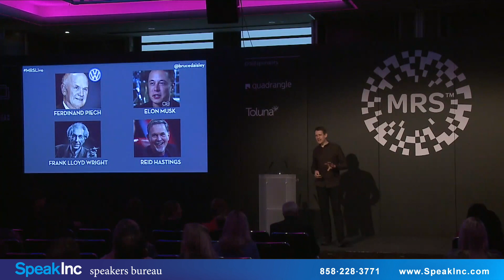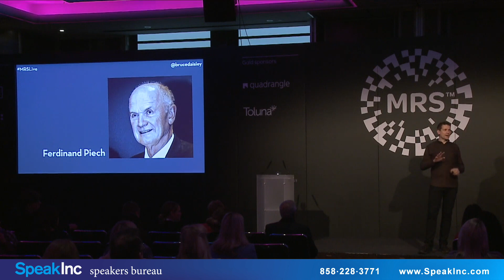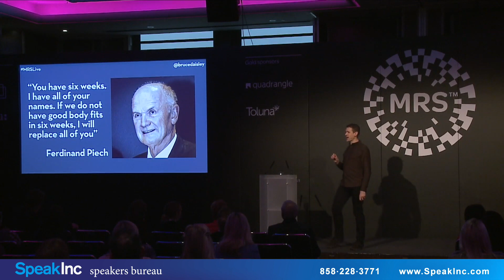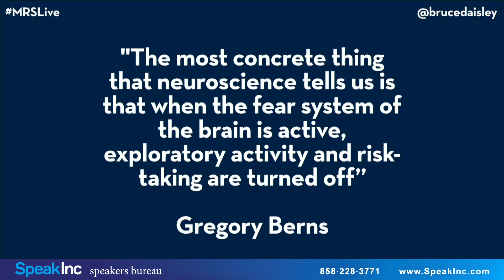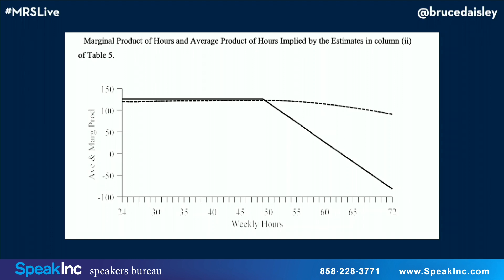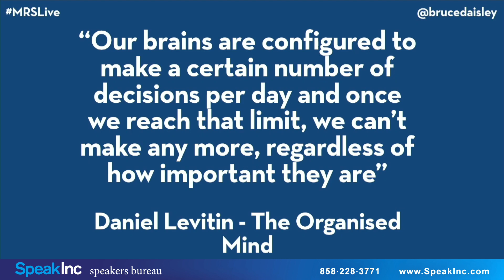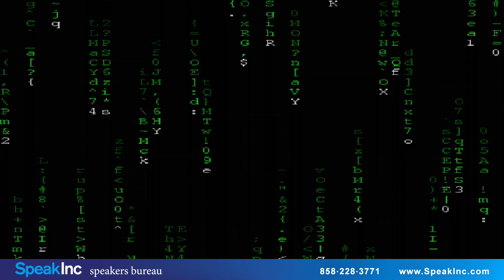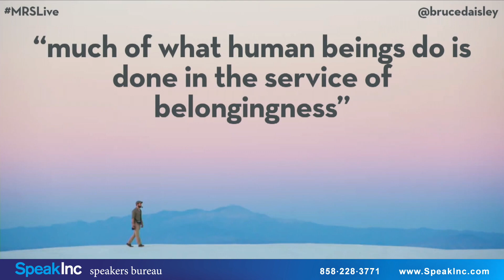Keynote Speaker: Bruce Daisley • Presented by SpeakInc • Idiot Bosses and a Happier Work Place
Vice President for Europe, Twitter & Best Selling Author.  Bruce Daisley is the EMEA Vice President of Twitter and best-selling author of The Joy of Work. He joined the company in 2012 having previously run YouTube UK at Google. He has also worked at Emap/Bauer and Capital Radio.

Bruce runs the Apple #1 Business Chart topping podcast Eat Sleep Work Repeat on work culture. Bruce's book The Joy of Work has been a smash hit, it was the Sunday Times number 1 business bestseller in spring 2019, the Financial Times made it Book of the Month.

Bruce is an acclaimed speaker at some of Europe's biggest events. Keynoting major conferences on technology, business and strategy. He's also been invited into give talks to organizations ranging from charities, corporations, the Special Forces and government intelligence agencies.

Book Bruce Daisley as a keynote speaker for your next event by contacting: SpeakInc is a professional speakers bureau providing keynote, motivational, professional, and corporate speakers.